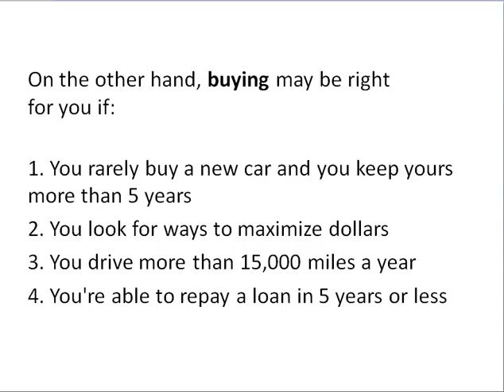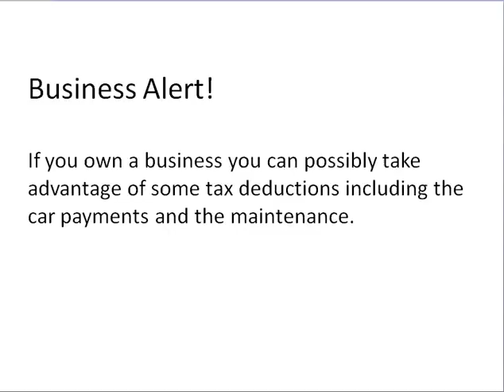Buying Versus Leasing A Car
Buying versus Leasing

How do you decide whether to buy or lease a car?
The real answer. you guessed it...it depends.
It depends on your typical behavior and on your financial and business situation, to start.

A lease may be right for you if:
1. You upgrade every 3-4 years
2. You own a business which can make the payments
3. You drive less than 15,000 miles a year
4. You want to always be covered by mfr's warranty
5. You want to spend less for car payments (short term)
6. You want to try a vehicle for a while before buying it

On the other hand, buying may be right for you if:
1. You rarely buy a new car and you keep yours more than 5 years
2. You look for ways to maximize dollars
3. You drive more than 15,000 miles a year
4. You're able to repay a loan in 5 years or less

What Does Leasing Mean, Actually?

People who lease cars don't own them. They are actually owned by someone else - the leasing company. It's really a lot like renting. You pay a fee to the owner in order to have use of the vehicle and when the term is up, you give them back the car. If you want an expensive car, leasing might be the only way to obtain it for those who don't have enough cash. This is because the payments are usually significantly lower than a loan payment.

Business Alert!

If you own a business you can possibly take advantage of some tax deductions including the car payments and the maintenance.

This sums it up. If you lease, you can free up some funds now and be driving a "slick" ride. However, beware that you will end up paying more over the long term when you do lease.

There are lots of Pros and Cons to buying and to leasing.